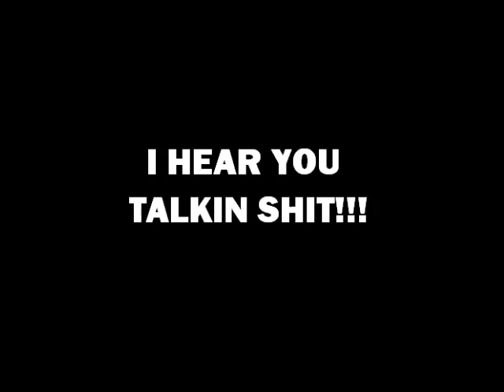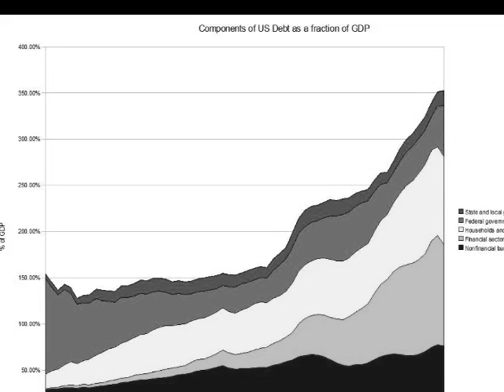Therealgnice aka G-Nice - I'm A Boss Remix